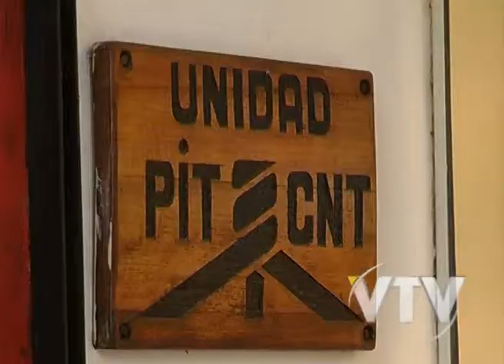VTV NOTICIAS: DOMESTICAS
Las trabajadoras domésticas firmaron un convenio salarial con el Ministerio de Trabajo y la Liga de Amas de Casa.
El mismo fija incrementos salariales diferenciados en tres franjas e incluye un importante aumento en el aguinaldo.
Este convenio es válido hasta el 31 de Diciembre del año 2015.